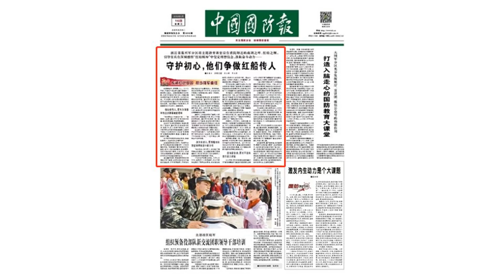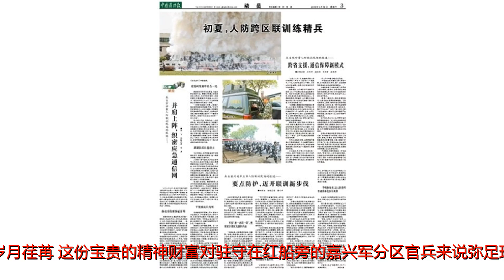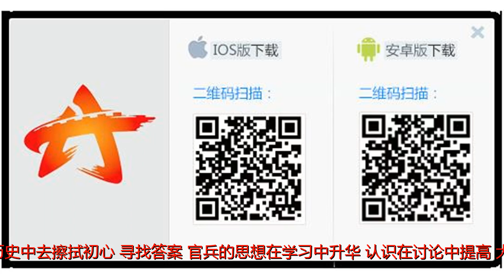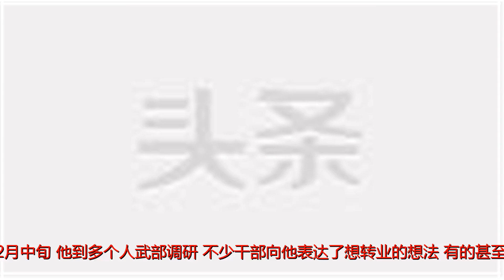争做红船传人，应该有怎么的精气神？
谢谢！

请观看我的频道更新消息。 红船劈波行，梦想聚人心。九十七年前，中国共产党在浙江嘉兴南湖的一艘游船上诞生。岁月荏苒，这份宝贵的精神财富对驻守在红船旁的嘉兴军分区官兵来说弥足珍贵。他们持续从中汲取养分，时刻激励自己不忘初心、继续前进。请关注今日《中国国防报》的报道——浙江省嘉兴军分区将主题教育课堂设在营院附近的南湖之畔、红船之侧，引导官兵在深刻感悟“红船精神”中坚定理想信念，汲取奋斗动力——守护初心，他们争做红船传人■吴海云中国国防报记者宫玉聪罗正然红船劈波行，梦想聚人心。九十七年前，中国共产党在浙江嘉兴南湖的一艘游船上诞生。这艘承载着历史的红船，已成为中国共产党人初心升腾的精神家园和新时代革命军人的信仰圣地。岁月荏苒，这份宝贵的精神财富对驻守在红船旁的嘉兴军分区官兵来说弥足珍贵。他们持续从中汲取养分，时刻激励自己不忘初心、继续前进。做红船传人，要有为理想和信念拼搏奉献的精神“我志愿加入中国共产党……”南湖湖心岛畔，嘉兴军分区官兵面对党旗、面对红船宣誓，声音响彻湖畔。在此次“弘扬红船精神，争做红船传人”活动中，嘉兴军分区组织首长机关、各县（市、区）人武部干部职工、专武干部和民兵代表来到南湖湖畔，认真学习领会习主席有关大力弘扬“红船精神”的重要讲话精神、重温入党誓词，汲取前行力量。作为驻守红船所在地的官兵，在南湖革命纪念馆内，“红船民兵连”民兵周佳向官兵讲解当年一大有关情况时说，“红船精神”集中体现为开天辟地、敢为人先的首创精神，坚定理想、百折不挠的奋斗精神，立党为公、忠诚为民的奉献精神，这种精神，是我们新时代民兵开拓创新的精神动力。通过瞻仰红船、到南湖革命纪念馆等地方学习教育，在回忆党的历史中锤炼忠诚品质、升华思想境界，引导官兵到红色历史中去擦拭初心、寻找答案。官兵的思想在学习中升华，认识在讨论中提高，大家普遍反映，接受一次教育，净化一次灵魂。“教育能否取得实效，首先要看问题有没有找准。”嘉兴军分区政委王会能告诉记者，为了搞好这次主题教育，军分区派出经验丰富的机关干部组成工作组，深入官兵中间进行思想调查，倾听官兵、职工、专武干部、基干民兵的心声，梳理出军分区党委机关和基层官兵需要解决的问题。调研中，工作组的同志了解到，个别没有达到心理期望的干部，背上了沉重的思想包袱。嘉兴军分区党委一班人根据挂钩分工下基层，组织各支部开展讨论辨析，在如何结合时代特点大力弘扬“红船精神”的讨论中把道理讲清、把问题说透，从而将远的拉近、把虚的讲实。经过耐心细致的谈心疏导，官兵心中的问号被拉直了。“这次教育让我找到了原本丢失的人生坐标，也让我明白了今后的奋斗方向。”一位干部在心得体会中这样写道。身为国动人，要清醒地标定在强军棋谱中的方位“有的官兵，身为军人，却当起了强军事业的看客。”在主题教育集中授课辅导中，军分区司令员丁仕夫讲到军人的使命职责时特意提高了声音。丁仕夫的严厉事出有因。今年2月中旬，他到多个人武部调研，不少干部向他表达了想转业的想法，有的甚至是刚到人武部不久的交流干部。理由大都是，人武部人员减少，工作量增大，多重困难交集，不愿继续干下去了。军分区在深入调研中发现，不少官兵虽然身子跨进了新体制，但头脑里仍然是原来的思维模式和工作标准，对扛起“52”职能赋予的全新职责信心不足。身为国动人，如何标定自己在强军棋谱中的方位？为此，这个军分区把驱除思想上的“拦路虎”作为开展主题教育的重要任务，通过聘请院校专家讲授强军战略、军分区领导分析发展形势、普通官兵分享履职感受等形式，讲清实现党的新时代的强军目标，是项“滚石上山”的事业，在结构调整、人员精减的大背景下继续留在部队，是职责所在、使命所系。结合当前正在进行的民兵训练、民兵干部比武等工作，他们开展“投身国动事业自己差什么？”“破除和平积弊应该做什么？”等群众性大讨论。回望初心，叩问初心，往深处掘、往细里刨，大家循着行动表象剖析思想根由，为什么党性没有随着党龄增长？觉悟没有随着职位提升？不少人谈到，因为偏离了初心，忘了来时的路，致使个人欲望在精神世界的占比越来越大，思考的出发点、工作的坐标点、努力的目标点大都围绕着自己的利益基点打转。强军事业需要一茬一茬的军人接续拼搏，不论身处哪个战位，都要承载时代赋予的使命和任务。这个军分区官兵在讨论中表示，要拿出承受苦累的坚韧、攻坚克难的勇毅、甘于牺牲的奉献为国防动员事业添砖加瓦。担当新使命，要时不我待提升能力短板2016年初，军分区党委决定借助嘉兴市“新型智慧城市”建设的信息资源，在桐乡市人武部开展“智慧国防”试点建设。可观摩过后，大多数人武部没有下文。一些人武部干部说，到了人武部就是驶向军旅生涯的下车点。于是，对于上级赋予的演训任务被动应付完成的多，对于单位建设满足于安全无事故的多，对于发展机遇袖手旁观不愿担责的多。主题教育中，这个军分区再次组织官兵学习党的十九大报告中关于把人民军队全面建成世界一流军队的论述。到2020年，还有不到3年的时间，我们的辖区国防动员信息化水平建设得怎么样？军分区领导的发问，问出了大家争抢时间、奋力拼搏的紧迫感。为让教育从高处落到实处，从远处拉到近处，从理论回归现实，这个军分区分层分级开展“党委找和平积弊、单位找战力短板、个人找素质短板”活动，共找出党委研战备战紧迫感不够、单位国防动员能力与服务保障打赢现代战争不相适应、个人研战练战动力不足等26个问题。随后，军分区党委带头主动认领问题，拿出整改措施，承诺整改期限。他们从“智慧国防”建设入手，压实强军责任，根据区域实际，为各人武部明确了推进任务的时限和标准。担起了使命，扛起了职责，军分区下属的多个人武部详细拟制了《“智慧国防”建设实施方案》，并进入施工期。适应新体制，履行新职能，担当新使命，需要什么样的能力素质？在这次教育中，他们抓紧充实每名官兵“能力包”。第一阶段的集中教育接近尾声，军分区官兵明显感受到，营院内练兵备战的气氛浓了。近日，这个军分区正在开展熟悉法规、熟悉敌情、熟悉用兵的“三熟悉活动”，正课时间，官兵依据敌情构想，伏案标图作业；课外时间，他们阅览相关材料，弥补自身不足，已是常见情形。